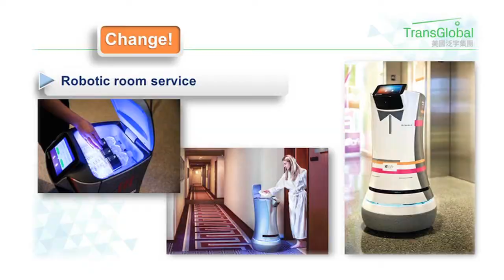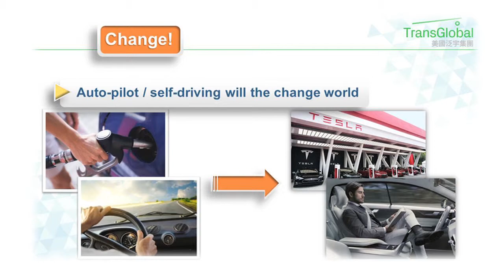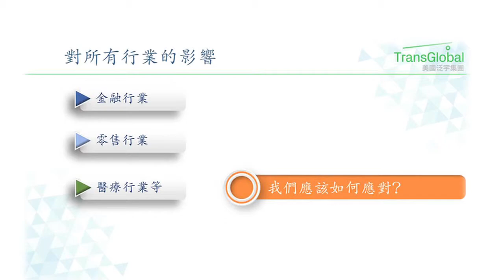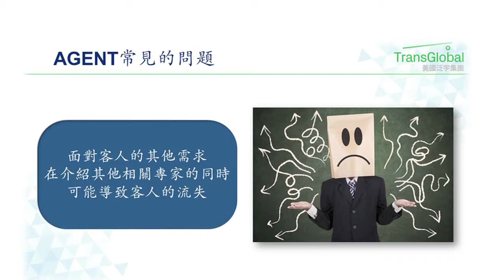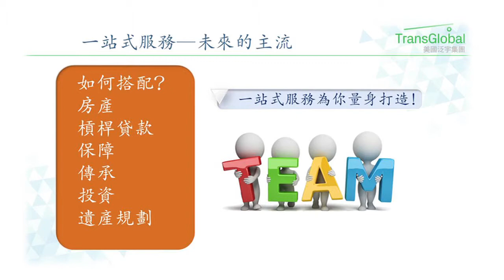與濼漫談 2018-03-24 (Part 3)